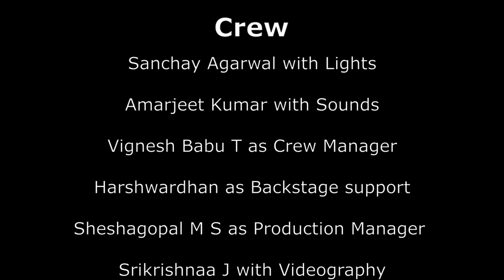Daisy Blue | Aarshi | IISER Kolkata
Adapted from "Hello From Bertha" by Tenesse Williams
Adaptation by Dr Ayan Banerjee

Directors : Dr Ayan Banerjee and Dr Anindita Bhadra
Cast:
Yeshma Ibrahim as Daisy
Simli Mishra as Reshma
Aesha Lahiri as Titli
Prajwal Padmanabha as Akash

Crew:
Sanchay Agarwal - Lights
Amarjeet Kumar - Sounds
Vignesh Babu T - Crew Manager
Harshwardhan - Backstage support
Sheshagopal M S - Production Manager
Srikrishnaa J - Videography

Special thanks to:
Vinay Pareek
Vivek Pareek
Spandan Pathak
Arya "Rjo" Mukherjee
Yogesh Saravanan
Navonil Saha
Vishal Singh
Manoj Da and Bapi da
Tanku Da
Jehangir
Kaustav Gangopadhyay
Dr Manoj K Jaiswal
Dr Tushar Kanti Nandi
S.K. Hassanur
Bipul Bora
Shreya Basak
Adarsh Raghu
Vedanth Dravid Sriram
Anuran Pal
Omkar Sahoo

We thank the SAC Cultural and the Dean of Student Affairs along with the IISER Kolkata Administration for their support